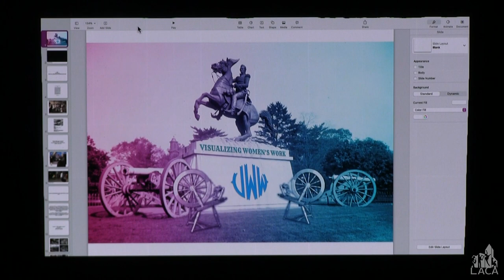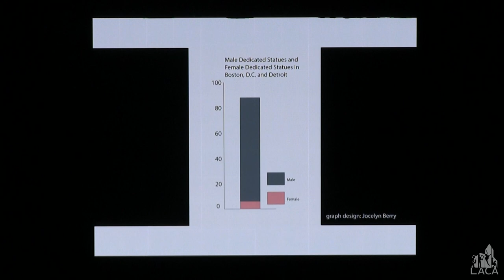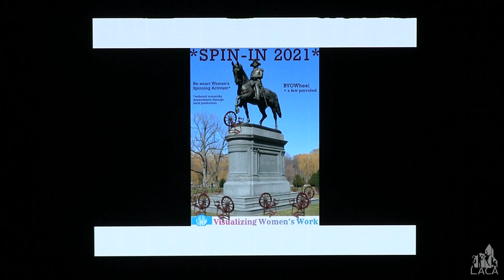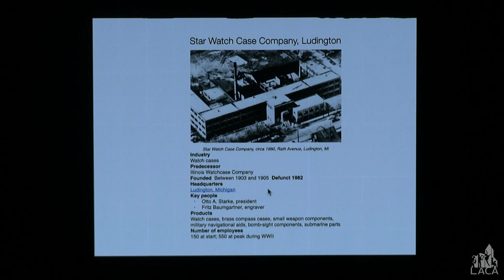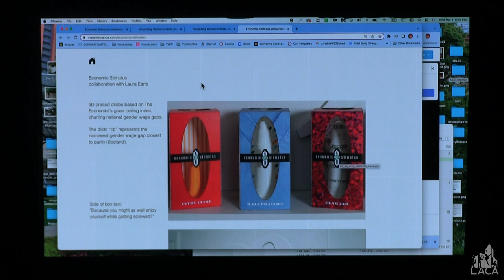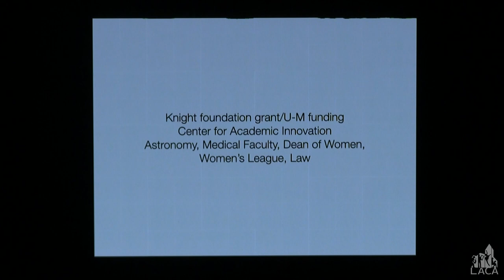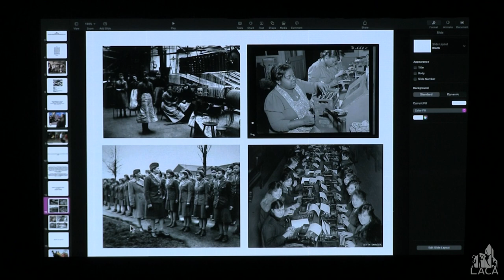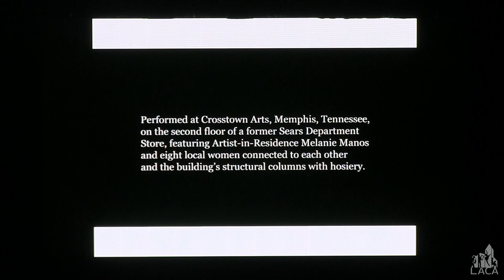Melanie Manos' Artist Talk at LACA: Visualizing Women's Work (VWW)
The Visualizing Women’s Work  (VWW) project investigates gender bias in public monuments, plaques, and other historical visual culture and posits that the erasure of women’s work both compensated/uncompensated and across identities and eras perpetuates cultural norms of gender inequality.

Melanie Manos is the Janie Paul Collegiate Lecturer, Lecturer IV, and Engagement Programs Coordinator at the University of Michigan Penny W. Stamps School of Art & Design. She works across disciplines including multi-media drawing and installation, video, and performance to highlight and lampoon the systemic norms that perpetuate inequality.

This was a live event recorded on March 1, 2023.